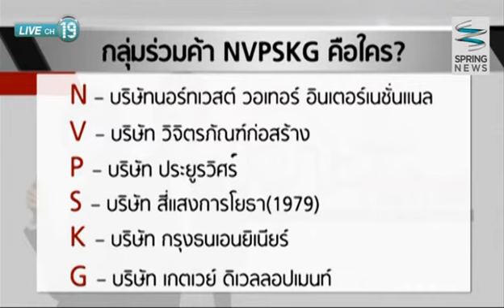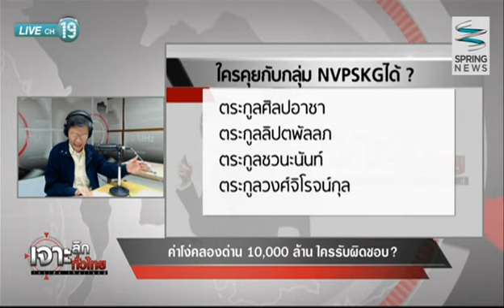เจาะลึกทั่วไทย 24/11/57 : ค่าโง่คลองด่าน 10,000 ล้าน ใครรับผิดชอบ?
ติดตามตอนอื่นๆของรายการ "เจาะลึกทั่วไทย InsideThailand" ได้ที่

วันจันทร์ที่ 24 พฤศจิกายน 2557 เจาะลึกทั่วไทย Inside Thailand เจาะลึกประเด็น "ค่าโง่คลองด่าน 10,000 ล้าน ใครรับผิดชอบ? " ดำเนินรายการโดย ดนัย เอกมหาสวัสดิ์ อมรรัตน์ มหิทธิรุกข์

ติดตามรายการ "เจาะลึกทั่วไทย InsideThailand" ทุกวันจันทร์ - วันศุกร์ เวลา 9.10 น. - 9.55 น.ทาง "สปริงนิวส์ ดิจิทัลทีวี ช่อง 19" และ "เคเบิลทีวีช่อง 29" ทั่วประเทศ